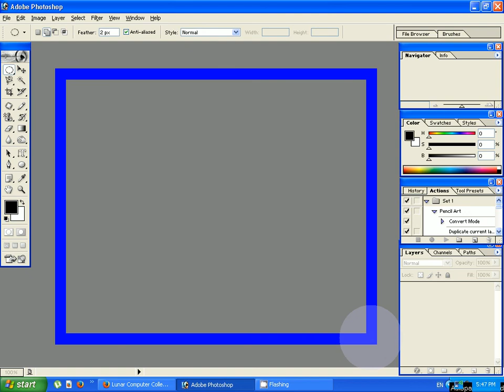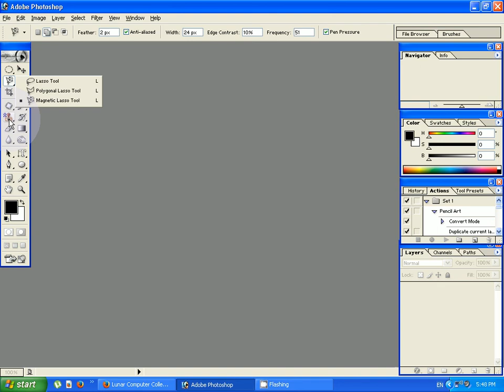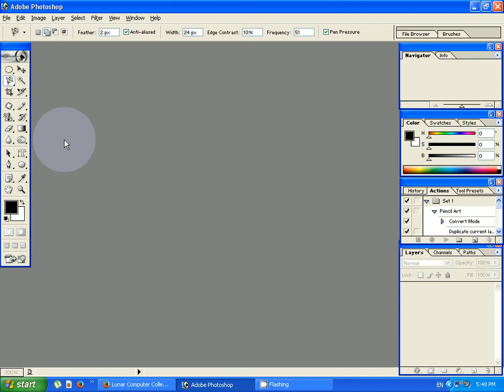1- Adobe Photoshop Tutorials in Urdu Hindi - English Subtitles - Lunar Computer College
In this video lecture, you will learn a complete introduction to Adobe Photoshop 7.0.  How to use the menus of Adobe Photoshop 7.0.?

Complete Adobe PhotoShop 7.0 Training Videos Lecture in Urdu

How to use tools of Adobe Photoshop?